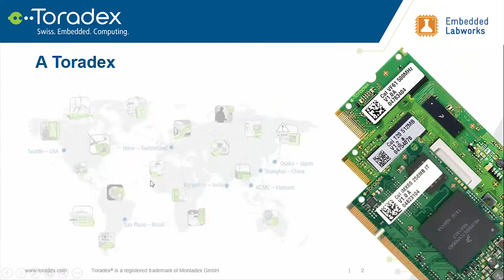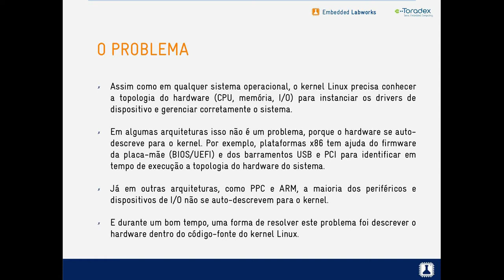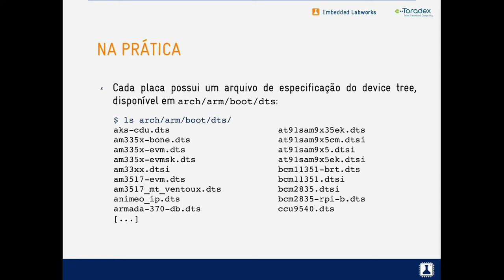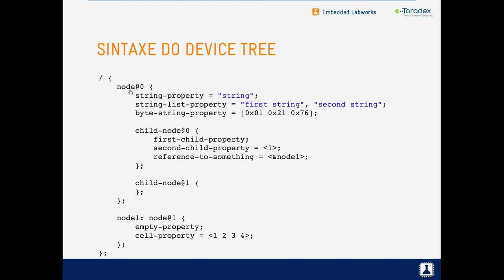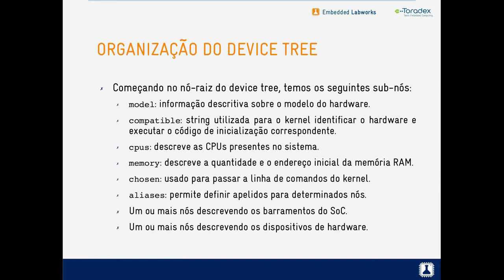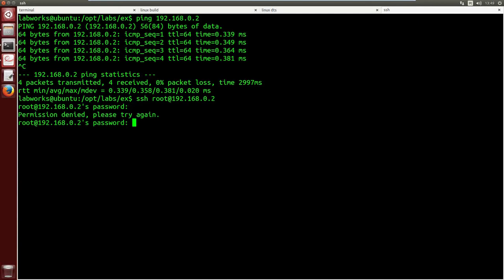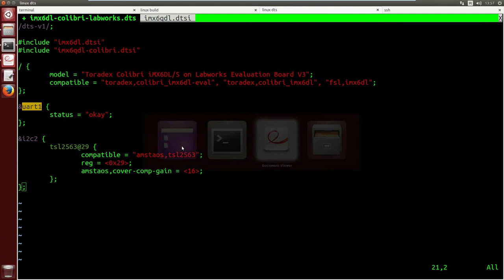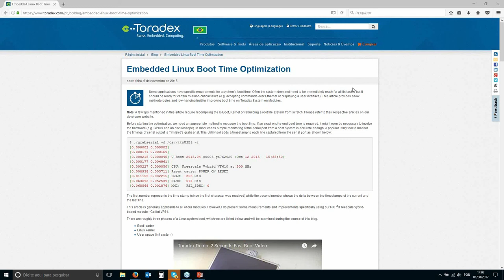Seminário convidado: Desmistificando Device Tree para processadores NXP® i.MX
O uso do Linux em dispositivos de arquitetura ARM tem aumentado cada vez mais nos últimos anos. E durante um bom tempo o suporte à plataforma ARM no Linux cresceu de forma desorganizada. Isso porque, na arquitetura ARM, a maioria dos periféricos e dispositivos de I/O não se auto-descrevem para o kernel, fazendo com que fosse necessário descrever o hardware dentro do código-fonte do Linux, causando muitos problemas de manutenção, incluindo código duplicado e a necessidade de modificar o código-fonte em qualquer alteração do hardware do sistema.

A solução adotada pela comunidade para este problema foi o Device Tree, uma estrutura de dados utilizada para descrever a topologia e a configuração do hardware presente no sistema. A idéia é simples: o hardware (CPU, memória, barramentos e I/O) é descrito em um arquivo texto com extensão DTS, que tem a aparência de um XML ou JSON. Este arquivo é compilado em um arquivo binário de extensão DTB, que é passado para o kernel no boot do sistema. Durante o boot, o kernel interpreta o arquivo DTB para identificar a topologia de hardware, carregar os drivers correspondentes e inicializar o sistema.
Através de uma abordagem prática realizada em um módulo da Toradex, este webinar irá te ensinar como trabalhar com o Device Tree no Linux, incluindo:

 - Entender a sintaxe do device tree
 - Compilar e usar o device tree
 - Customizar um device tree existente para suportar um novo dispositivo de hardware
 -  Criar um device tree do zero para uma nova plataforma de hardware